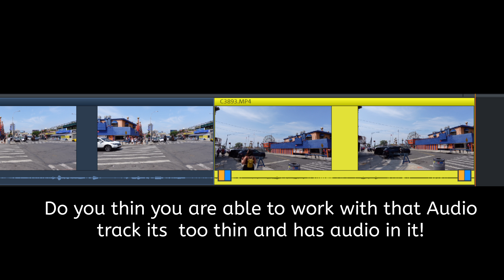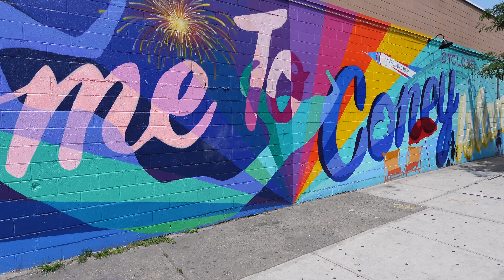Fulaim X5 with the Sony ZV-1 M2 at the Amusement areas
Cameras: DJI Osmo Action camera

□ GOTRAX E-Scooter Adult size
□ Electronic Components
□ Hobbies:

- SUPPORT -